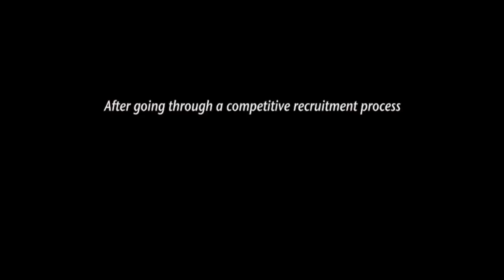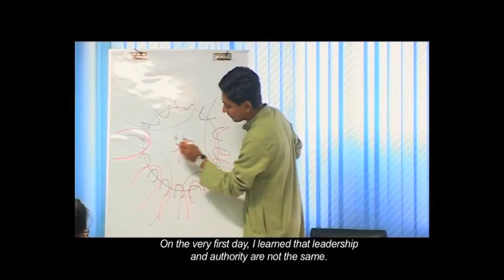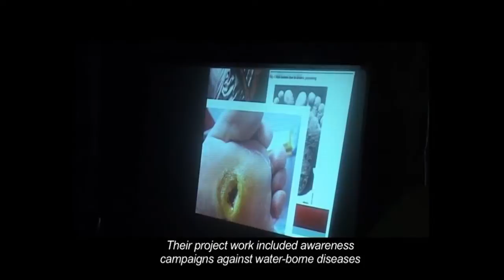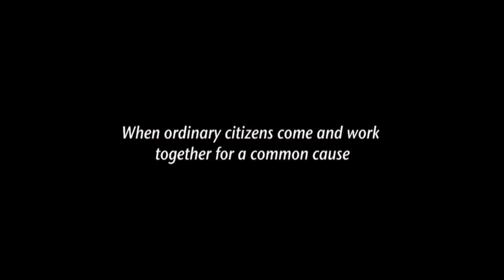BBLT 5 Documentary (Short Version)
BYLC's fifth Building Bridges through Leadership Training (BBLT) program in Dhaka.

BBLT, now a two and a half month long program, is the signature project of BYLC. The first month consists of intensive classroom training on leadership. In the next three months, participants work in teams to organize service projects in underprivileged communities.